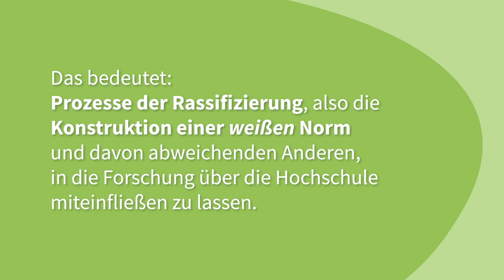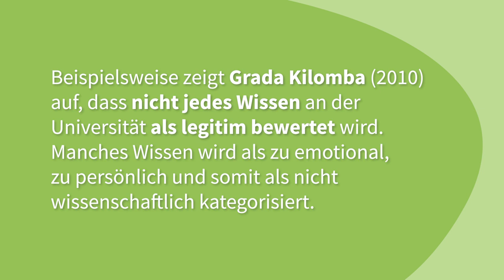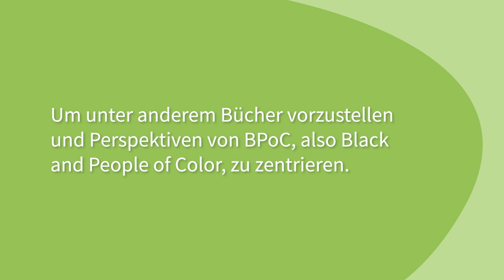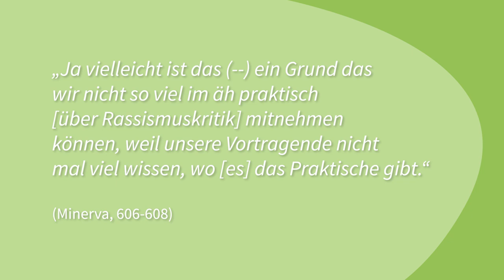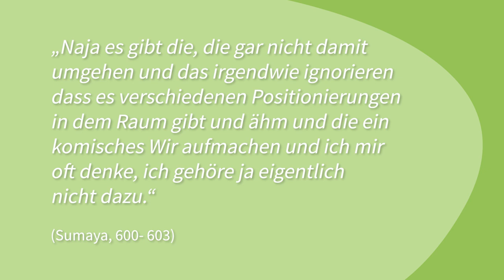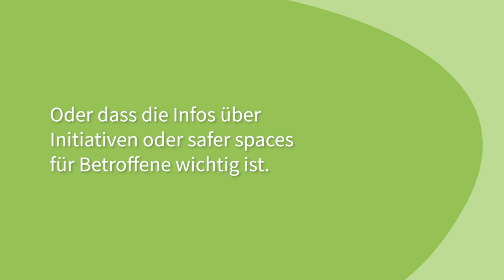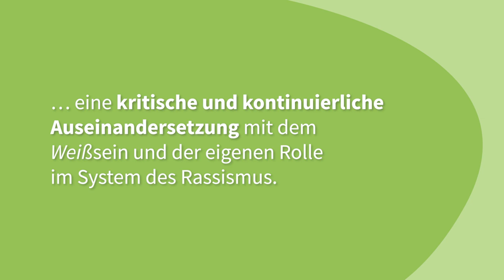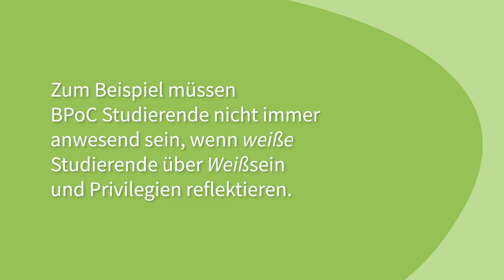Wer lernt (was) auf wessen Kosten? | iMooX.at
In diesem Video spricht Mariam Malik über ihre Studie zu Erfahrungen von Studierenden of Color und Schwarzen Studierenden auf der Hochschule.